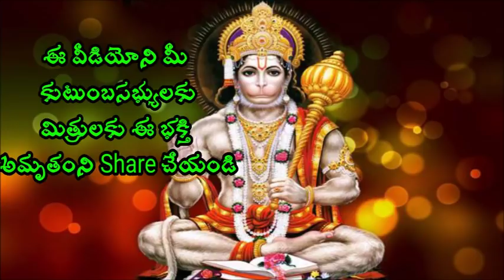చెడ్డ విషయాలు మనసులోకి రావద్దు అంటే Sri Chaganti koteswara Rao speeches a beautiful cool 2017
చెడ్డ విషయాలు మనసులోకి రావద్దు అంటే Sri Chaganti Koteswara Rao is an Indian scholar known for his discourses in Sanathana Dharma. A reader of spiritual pravachanams on various puranams and epics like Srimad Ramayanam, Srimad Bhagavatham, Soundaryalahari, Lalithasahasranama strotram etc., chaganti koteswararao speeches his discourses are widely followed and are telecast over television channels such as Bhakti TV and TTD and is quite popular among the Telugu speaking people all over the world.